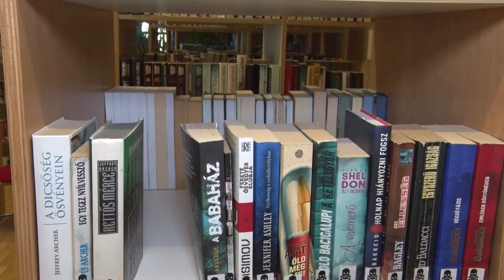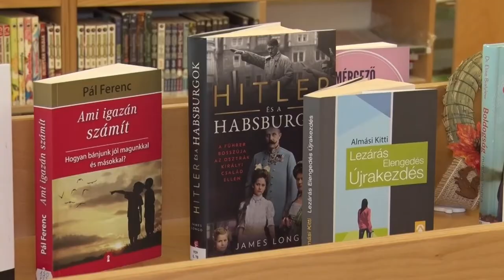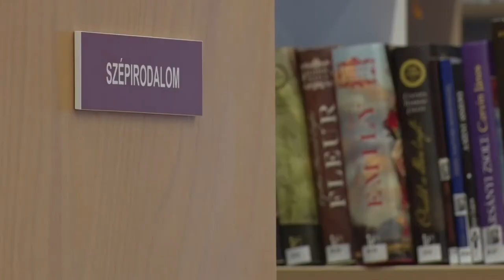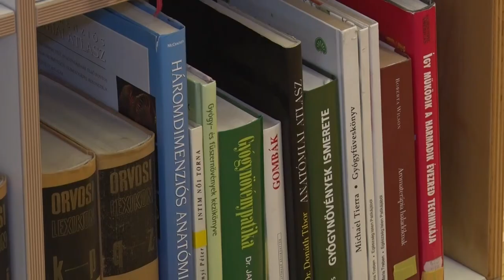20210421 thelena kinyitott a konyvtar